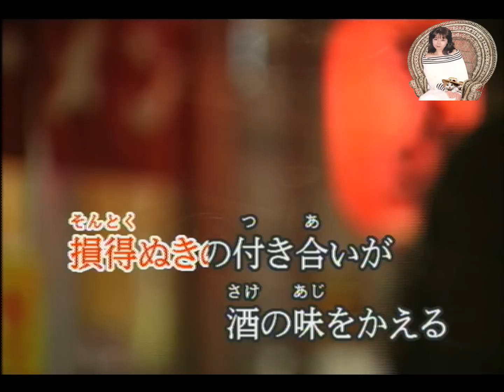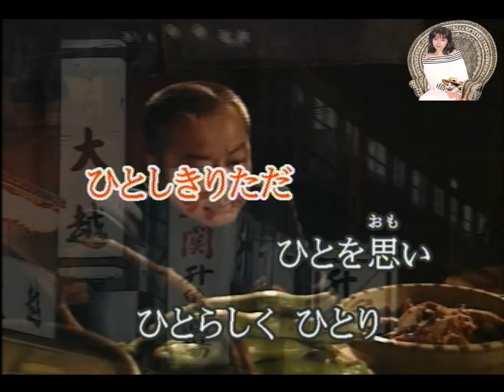生きる程に／小田純平／唄：後藤ケイ♪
この曲は小田純平さんの新曲です・男目線の曲でしたが
チャン友さんの後追いをしました・